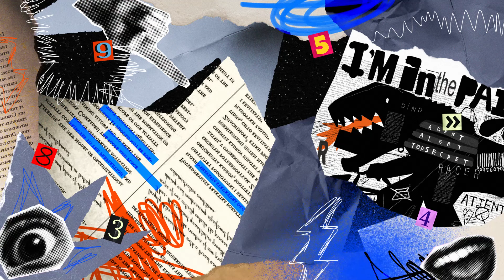Learn the Phonetic Alphabet in easy way |For beginners|British English|Native English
Each letter of the alphabet has a target word to increase understandability in spelling.  Learn the target words in the NATO phonetic alphabet to make spelling out names, address, confirmation numbers, and more much easier